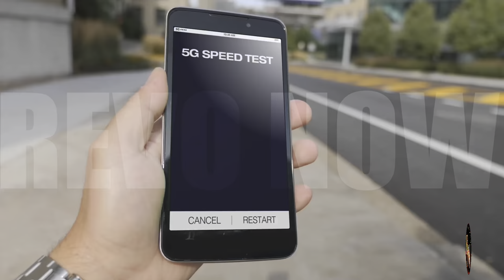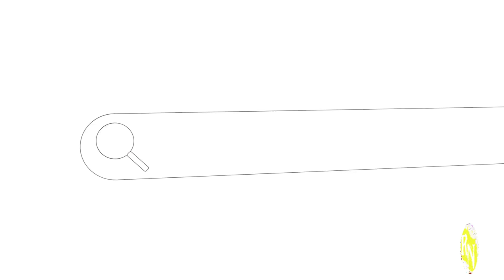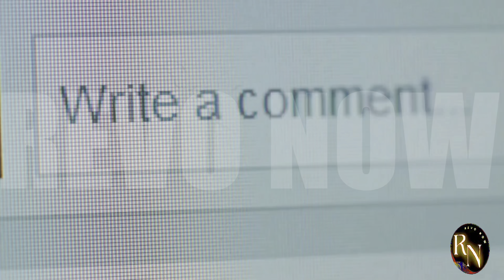CHINA LEADS THE WAY With 5 Mind Blowing Tech Advances of 2025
Get ready to have your mind blown! China is taking the lead in technological advancements, and we're counting down the top 5 most impressive innovations of 2025. From artificial intelligence to biotechnology, and from space exploration to cybersecurity, China is pushing the boundaries of what's possible. Join us as we explore the most exciting and groundbreaking tech developments that are changing the world. What do you think is the most impressive innovation on this list?